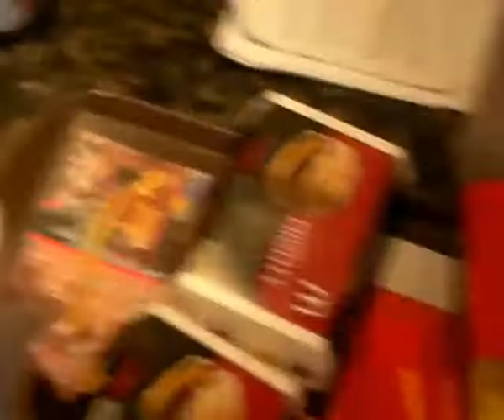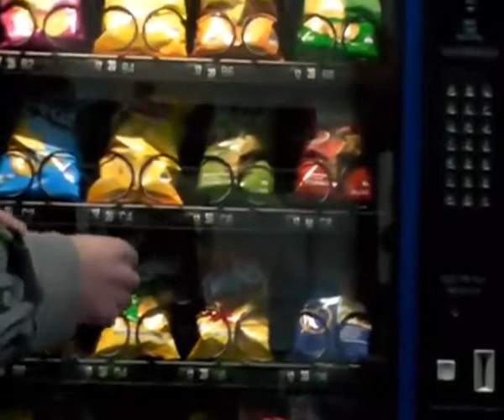Trip to Canberra (Part 2)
Our trip to Canberra, featuring in this part: The trip and in Canberra.